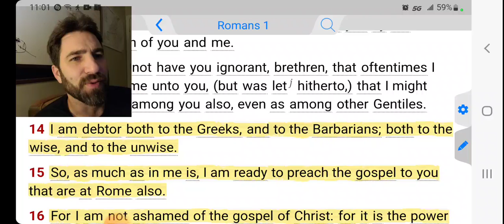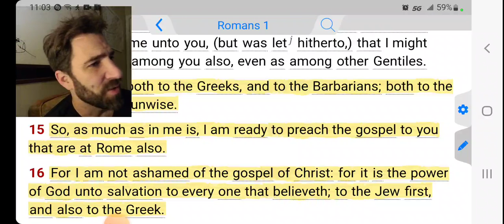The Gospel Is The Power Of God Unto Salvation!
Romans 1:16-17 KJVS
For I am not ashamed of the gospel of Christ: for it is the power of God unto salvation to every one that believeth; to the Jew first, and also to the Greek. [17] For therein is the righteousness of God revealed from faith to faith: as it is written, The just shall live by faith.